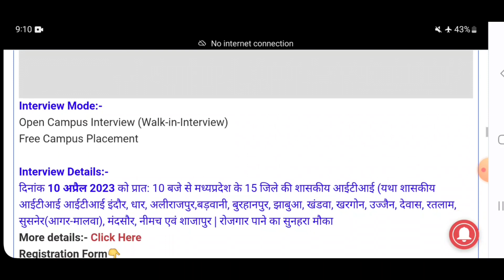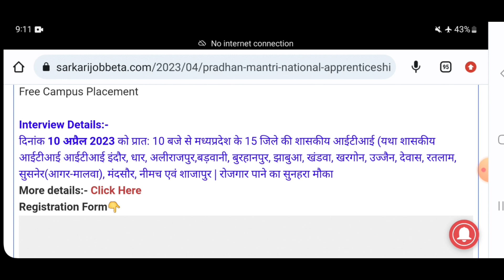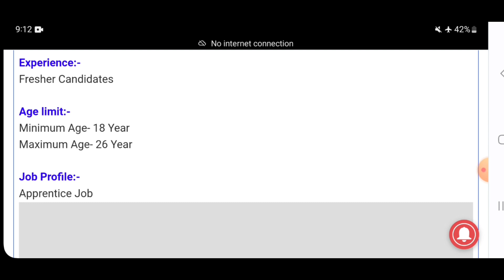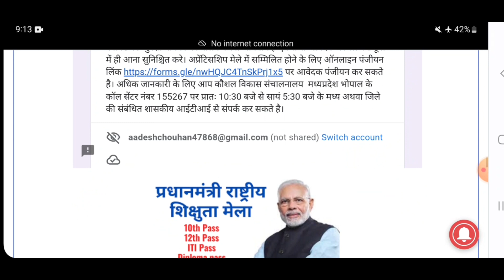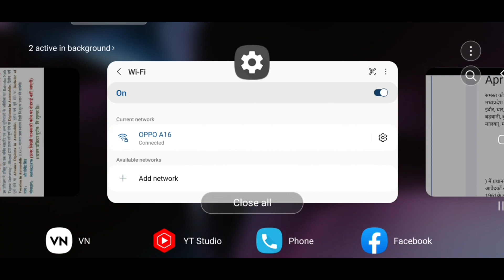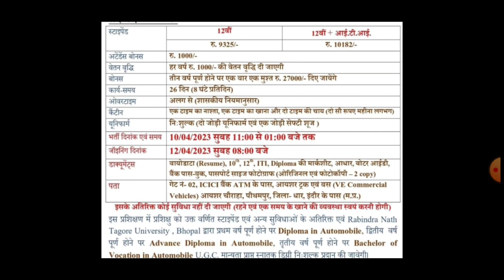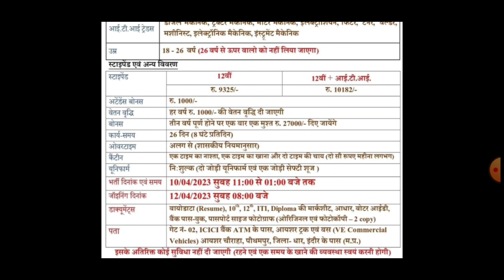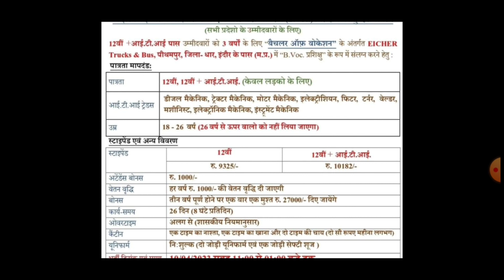मध्यप्रदेश में नौकरियां ही नौकरियां// 5वी, 8वी,10वी,12वी,ITI,Diploma,Graduation//15जॉब लोकेशन 20हजार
मध्यप्रदेश में नौकरियां ही नौकरियां// 5वी, 8वी,10वी,12वी,ITI,Diploma,Graduation//15जॉब लोकेशन 20हजार, फ्री जॉब,